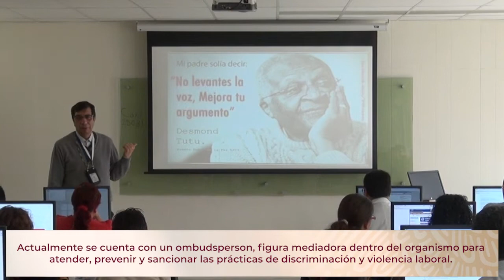El ISSSTE, única institución del Sector Salud con Certificación Oro Multisitio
El instituto fue galardonado con la certificación de oro multisitio, es decir, se reconoció a 56 unidades médicas y administrativas de todo el país. Es el único del sector salud que cuenta con este reconocimiento.